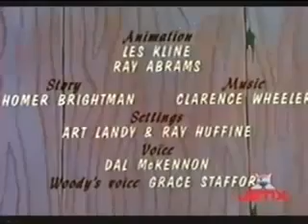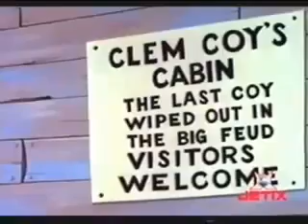Pica-Pau - O Último Martin (1960)